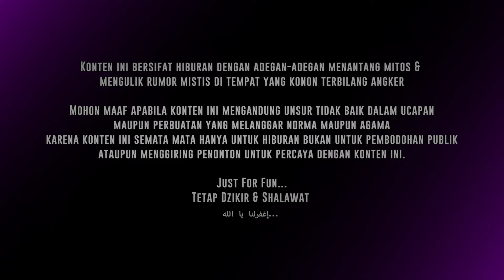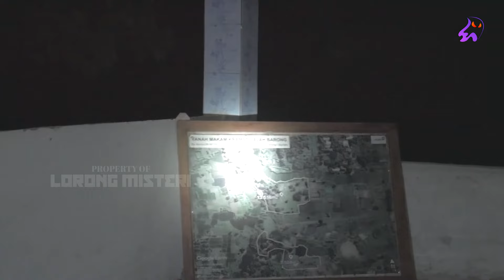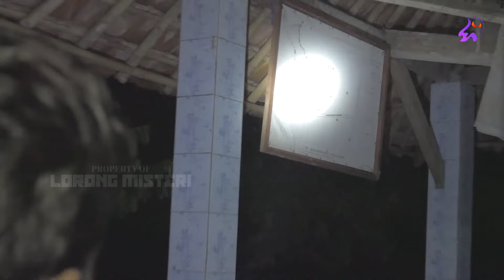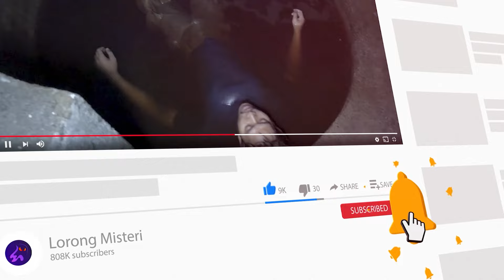🔴 1869- NEMU KUNTILANAK KUBURAN ANGKER